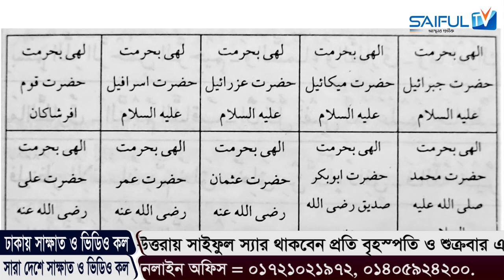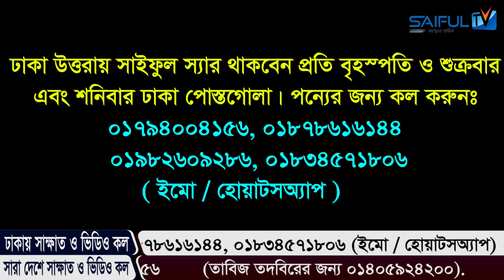স্বামী ও স্ত্রী পরস্পরের ভালবাসায় সারা জীবন ব্যাকুল থাকবে। মা বোনেরা এই আমলটি জীবনে একবার হলেও করুন।